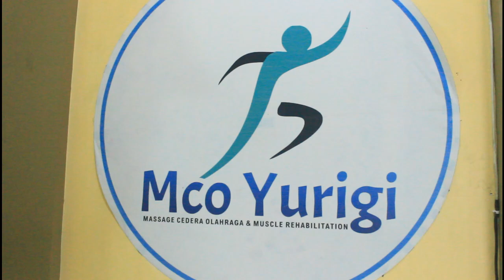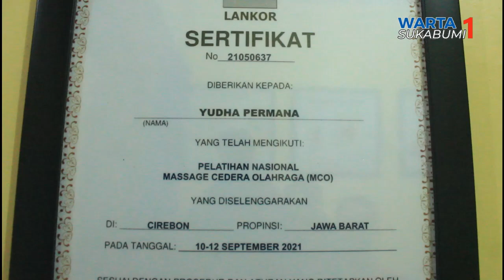Sukabumi Kini Miliki Klinik Pengobatan Cedera Otot MCO Yurigi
SETIAP CEDERA AKIBAT OLAHRAGA HARUS MENDAPATKAN PENANGANAN MAUPUN DIAGNOSA YANG TEPAT// JIKA PENANGANAN CEDERA AKIBAT OLAHRAGA TIDAK DILAKUKAN SECARA TEPAT DAN BENAR/ MAKA DAPAT BERAKIBAT FATAL/ BAHKAN DAPAT MENYEBABKAN KECACATAN FISIK//
PENGOBATAN ALTERNATIF MESSAGE CEDERA OLAHRAGA/ MCO YURIGI DI SUKABUMI MERUPAKAN SALAH SATU SOLUSI UNTUK MENANGANI SAKIT KARENA BERMACAM-MACAM CEDERA/ SEPERTI DISLOKASI TULANG DAN SEJENISNYA// YUDA PERMANA MERUPAKAN SEORANG AHLI ILMU FAAL MASASE OLAHRAGA PRATAMA ATAU AIFMO-P PERTAMA DI SUKABUMI//
DITEMUI DI KLINIK MCO YURIGI YANG BERLOKASI LANTAI DUA DI RUKO ALUN-ALUN UTARA/ KELURAHAN GUNUNGPARANG/ KECAMATAN CIKOLE KOTA SUKABUMI/ YUDA TAMPAK KONSEN MEMIJAT PASIEN YANG MENGALAMI GANGGUAN PADA PINGGANG//
MANTAN PESERTA MOJANG JAJAKA KOTA SUKABUMI 2010 DAN KINI BEKERJA SEBAGAI STAF DI DINAS PEMUDA OLAHRAGA DAN PARIWISATA INI/ SEJAK TAHUN 2016 SUDAH BERKECIMPUNG DAN TERTARIK DENGAN DUNIA PIJAT MEMIJAT ATAUPUN BEKAM// SEPULANG KERJA/ YUDA BISA MENERIMA PARA PASIENNYA UNTUK DI PIJAT//